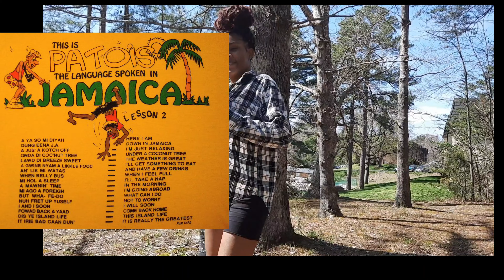kem& Aleks Vlog |went to the forest| talk about my🇯🇲 dialect(patwa/patois) |we race each other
in this video you will see the shenanigans that went down today .